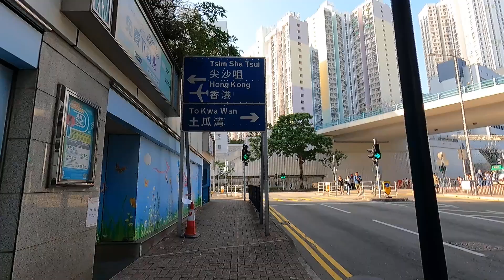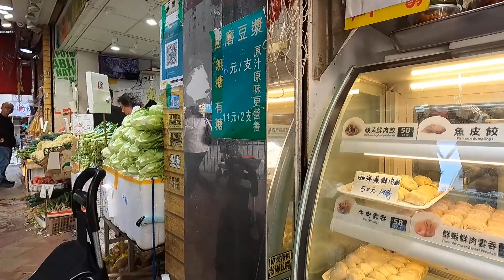A walk around Whampoa, Hong Kong, starting at the Harbour Grand Hotel,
A walk around Whampoa, Hong Kong, starting at the Harbour Grand Hotel, Kowloon